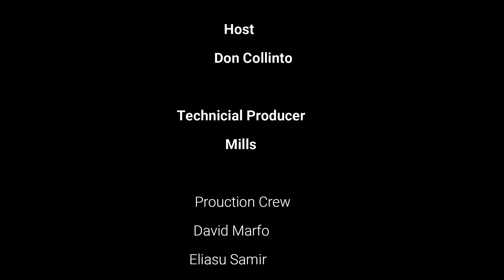Nadmo1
nadmo 1